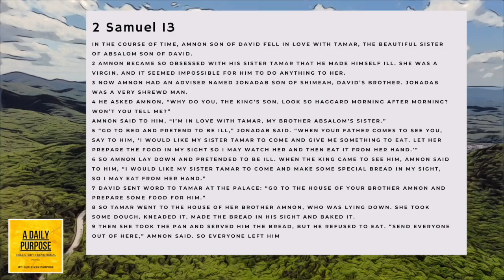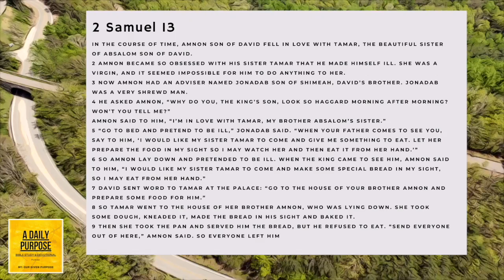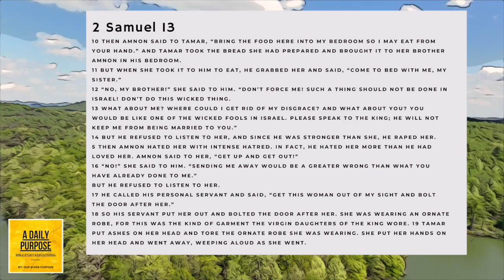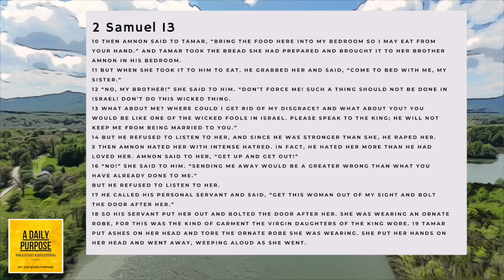Day 148 Emotionally Sick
Day 148 Emotionally Sick by founding writer Torrie Slaughter